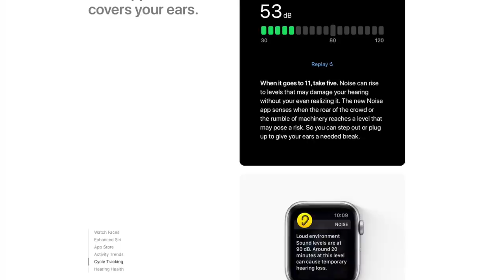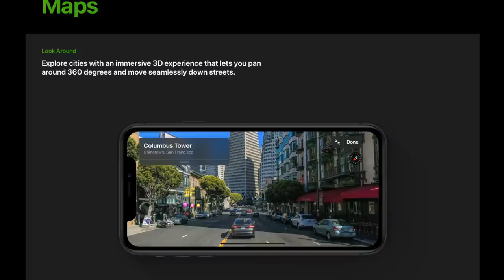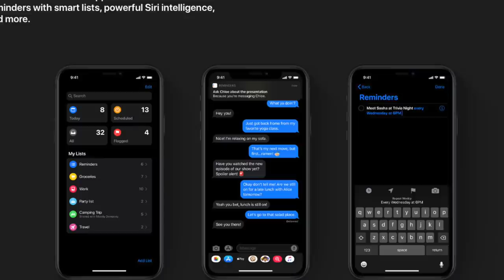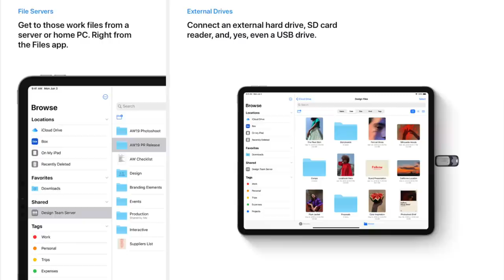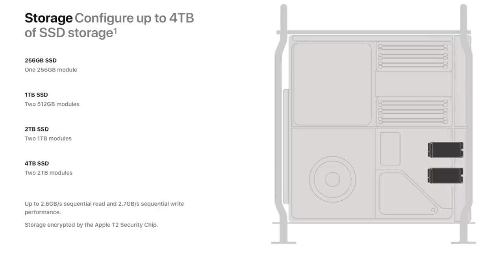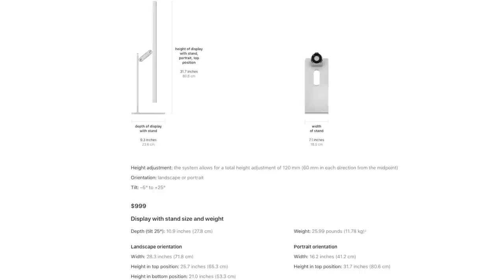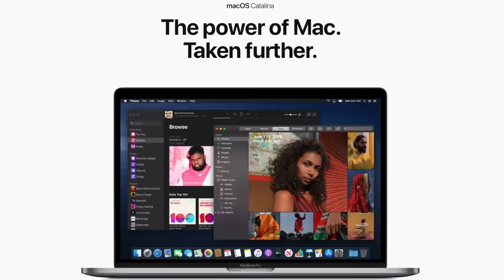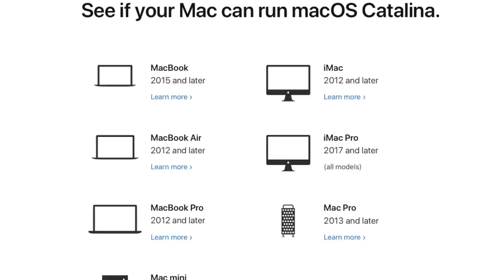Ultimate In-depth Recap of WWDC19